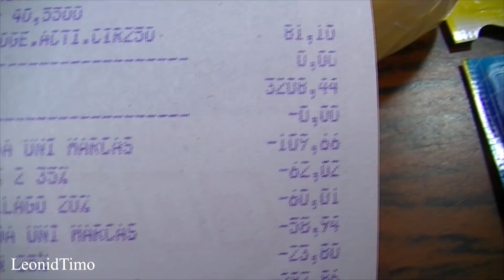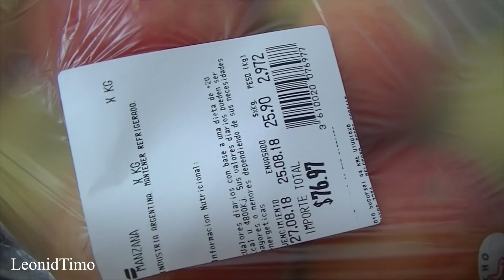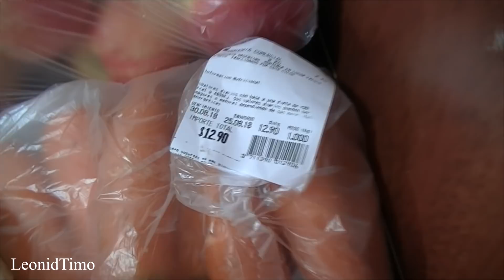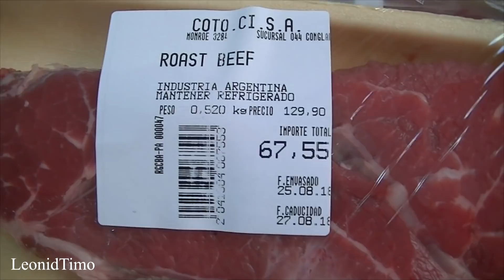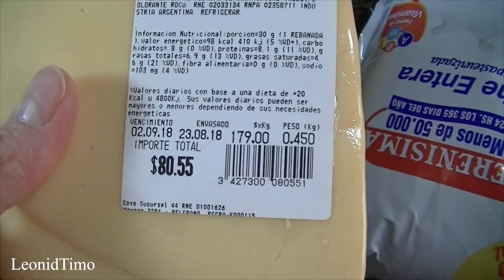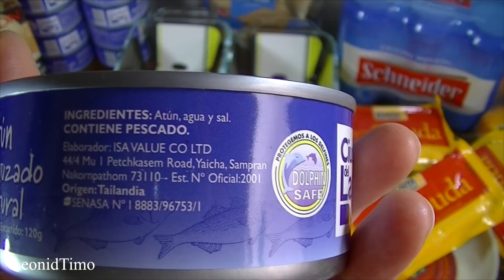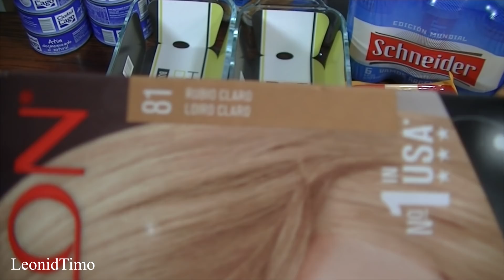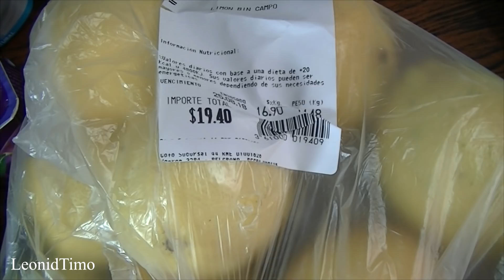Закупка продуктов. Новая газовая плита.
Закупка продуктов в супермаркете Coto, цены. Новая газовая плита. Буэнос Айрес, Аргентина.